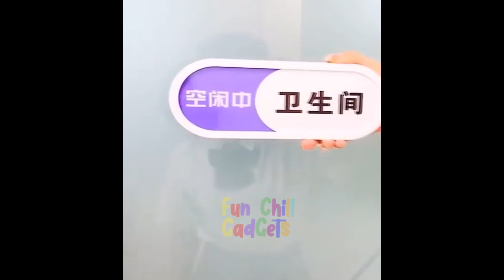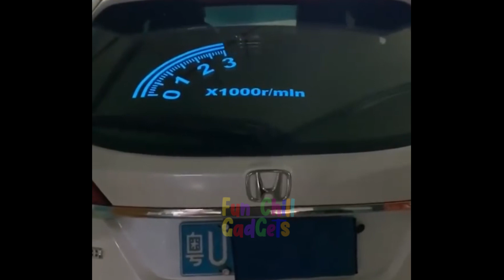Cool Gadgets!😉Smart Appliances For Every Home Kitchen/Beauty/Tech Tiktok⭐💯⚡